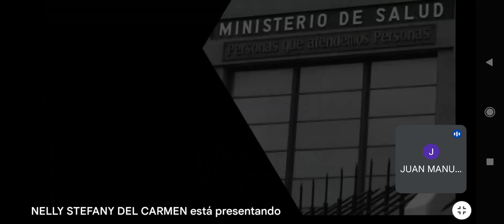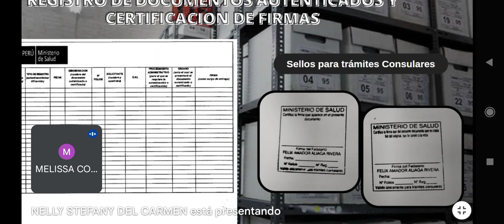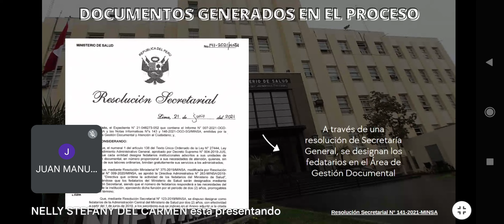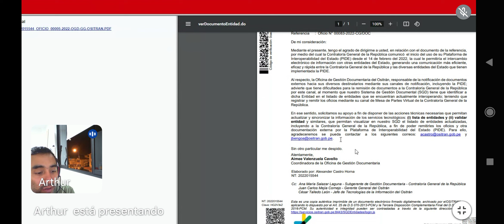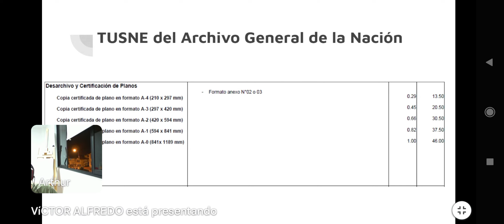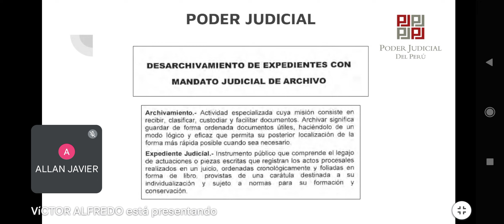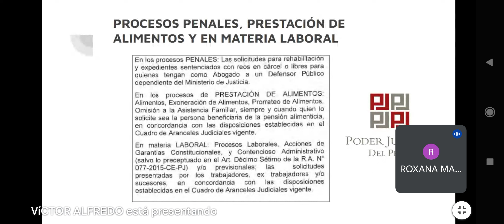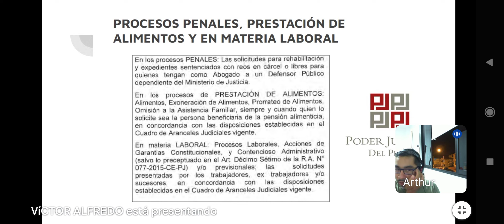Servicios Archivísticos, Martes 23 mayo